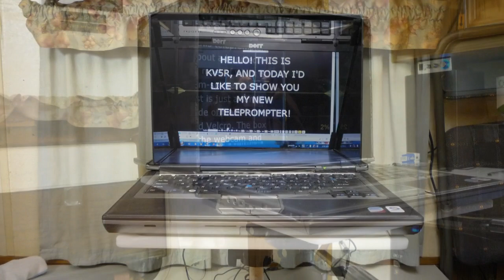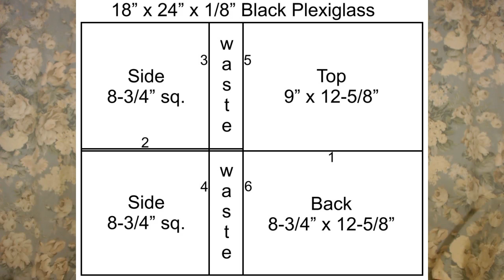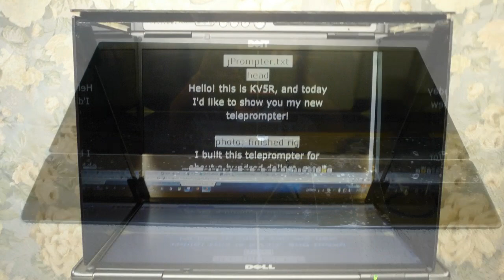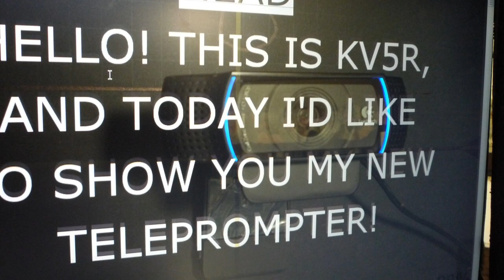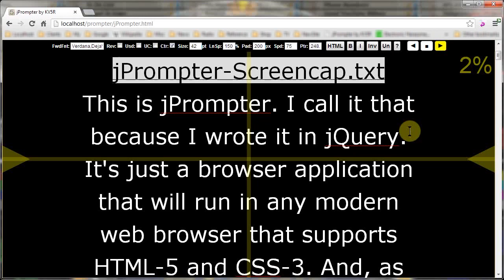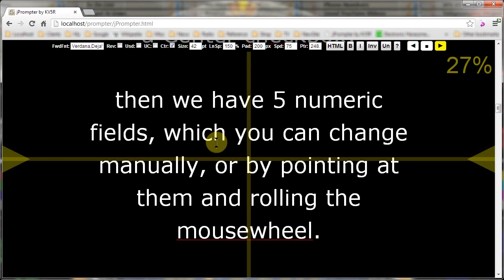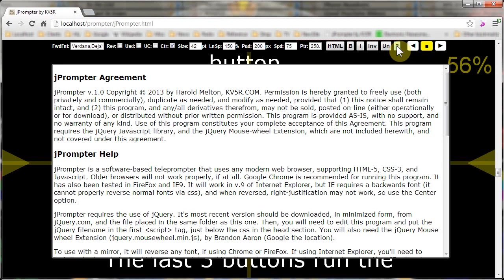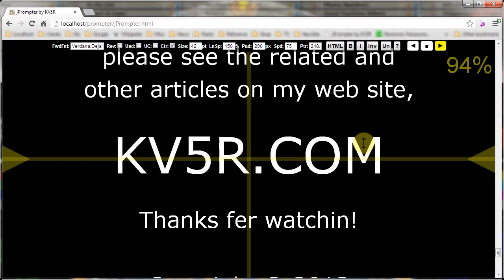DIY Teleprompter and jPrompter software by KV5R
-- How to build a teleprompter using a real teleprompter mirror and a frame of foam-core or black acrylic. Sticks together with Velcro, comes apart and stores flat. Uses any laptop or small (~14-15") LCD monitor.

Also, see my jPrompter teleprompter software (screen-cast starts at 05:57), a browser-based prompter with plenty of features.